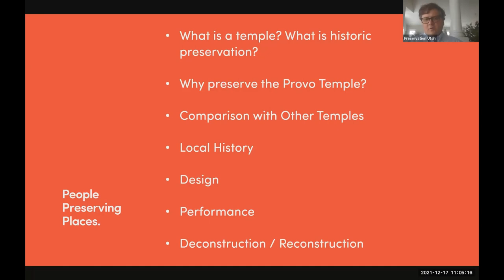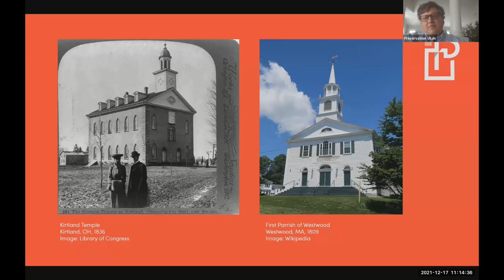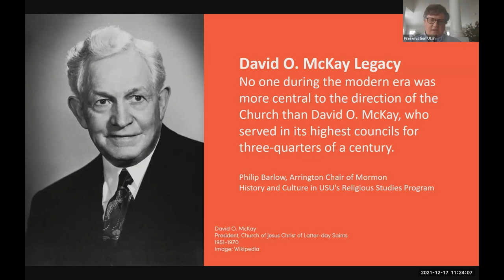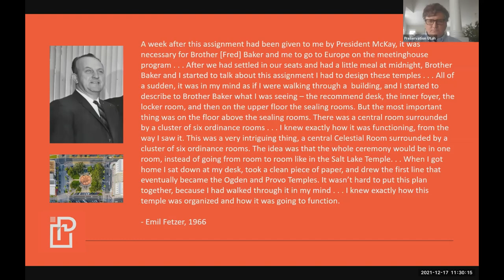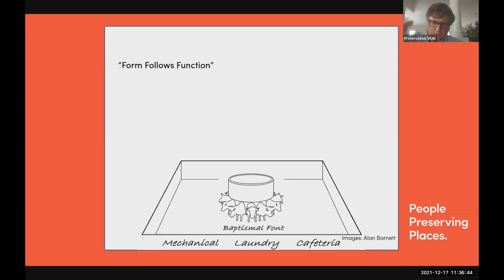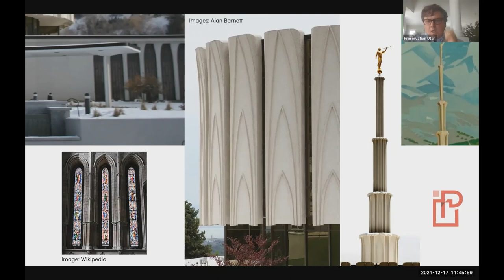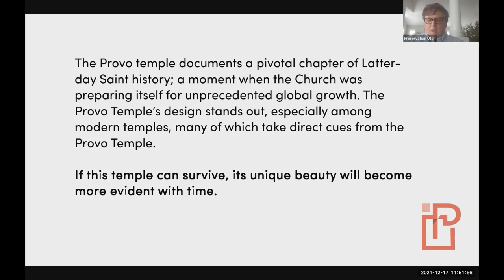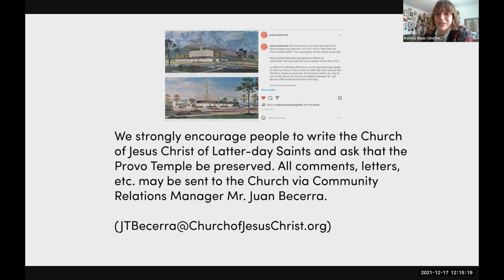Why does the Provo Temple Matter?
The now-threatened Provo Temple is a well-known landmark, but the architectural and historic importance of this building is not widely understood. This 45-minute lecture presented by David Amott, Preservation Utah's executive director, will highlight the Provo Temple's rich history, its significant contribution to the architectural legacy of the Church of Jesus Christ of Latter-day Saints, and, in the process, explain why this building deserves to be saved for future generations.